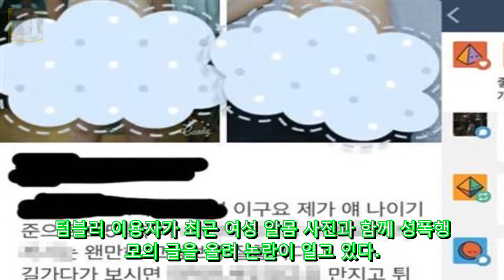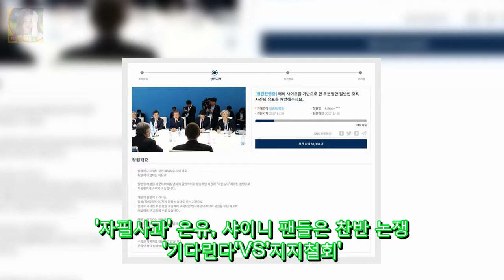제2의 소라넷 텀블러...미성년 DKO 뉴스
등록 : 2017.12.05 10:22 수정 : 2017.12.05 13:31 텀블러 이용자가 최근 여성 알몸 사진과 함께 성폭행 모의 글을 올려 논란이 일고 있다. 텀블러 사회관계망서비스(SNS)인 텀블러에 최근 미성년자로 추정된 한 여성의 알몸 사진과 성폭행 모의 글이 게재되면서 논란을 불러 일으키고 있다. 한 텀블러 이용자는 최근 초등학교 5학년 때부터 XXX 시켜서 고등학생보다 잘합니다.